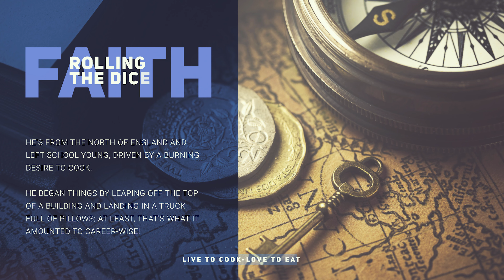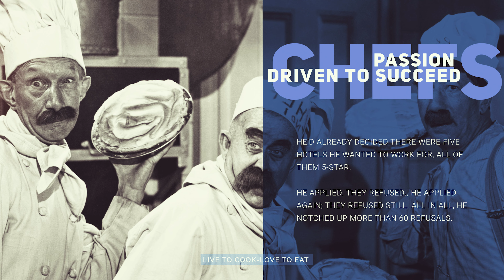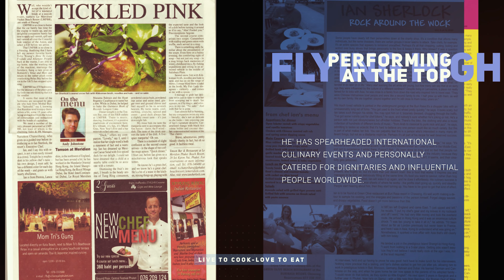Sherlock Bio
Chef Ian Sherlocks career spanning 36 years over six continents